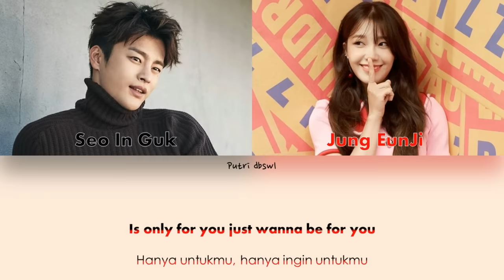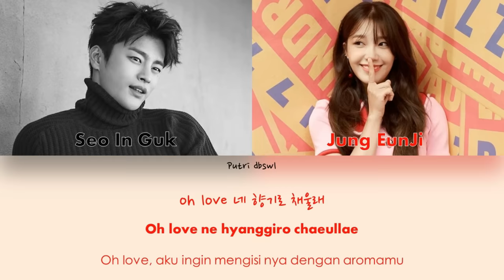Seo In Guk & Jung Eun Ji – All For You ( Reply 1997 OST ) [HAN/ROM/IND] || INDO SUB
Artist  : 서인국 & 정은지 (Seo In Guk & Jung Eun Ji)
Song   : All For You